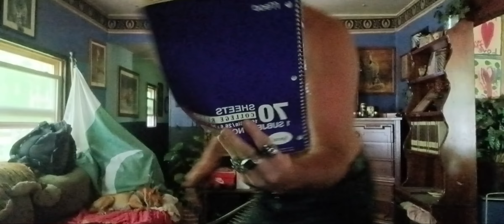Found everything in life worth spending rest of my life helping for free mehwishhayat 8-22-23